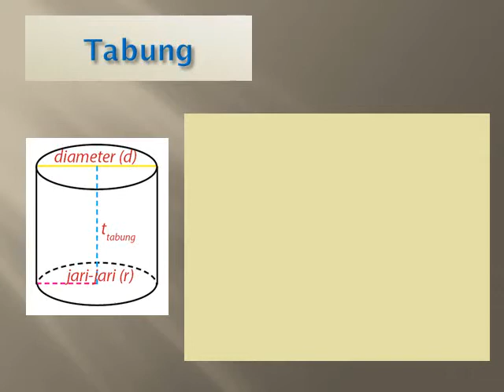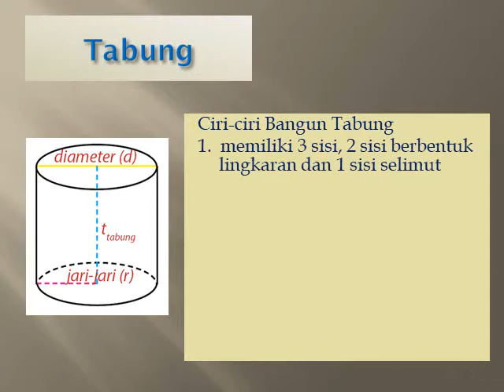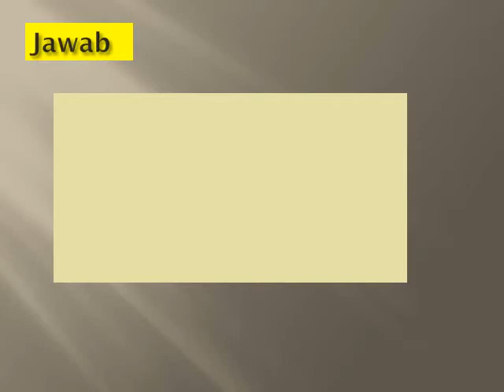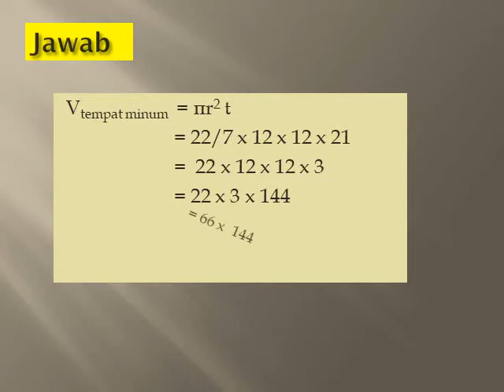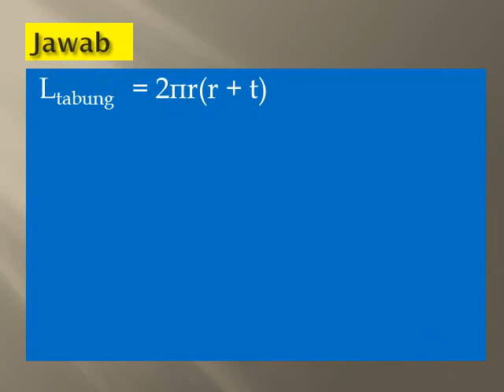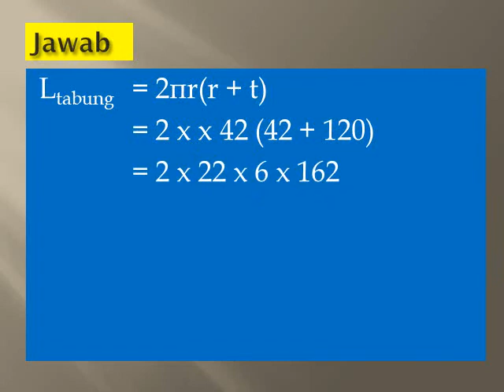MATERI VOLUME DAN LUAS TABUNG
Menjelaskan mengenai materi tabung